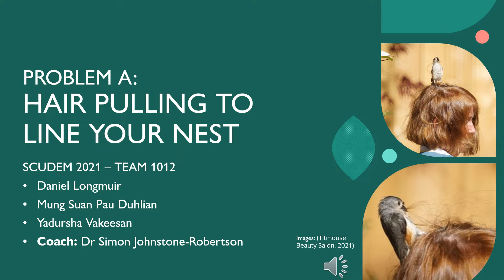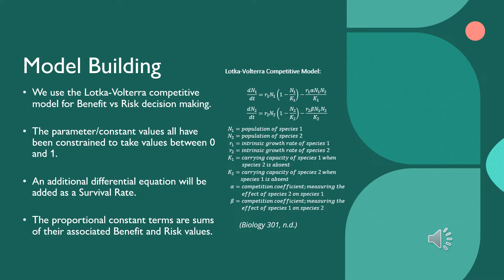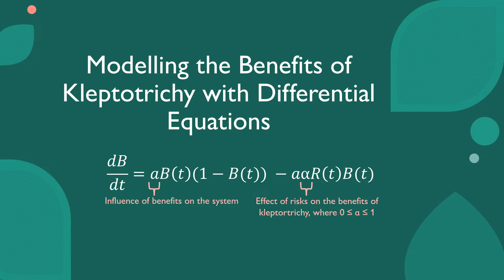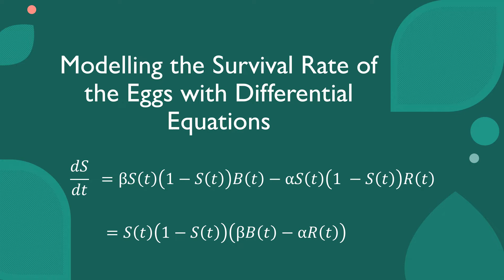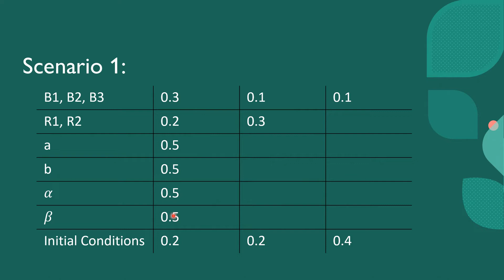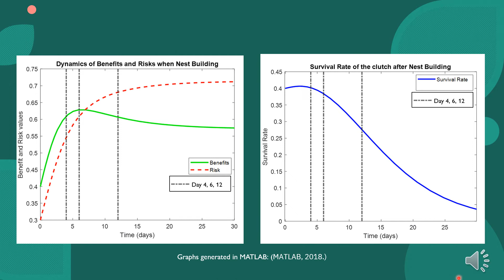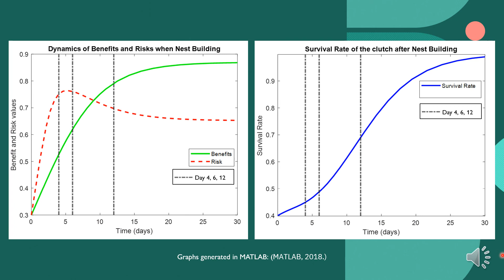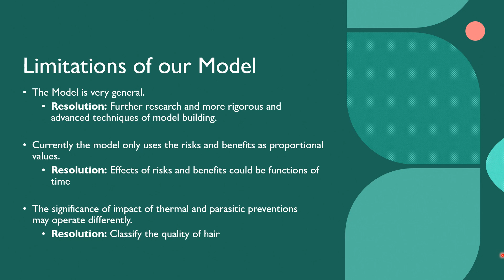SCUDEM VI Hair Pulling To Line Nest SIMIODE Challenge: Differential Equations Modeling Team 1012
Team Members:
Yadursha Vakeesan, RMIT University, Melbourne, VIC AUSTRALIA
Daniel Longmuir, RMIT University, Melbourne, VIC AUSTRALIA
Mung Suan Pau Duhlian, RMIT University, Melbourne, VIC AUSTRALIA

Coach: Simon Johnstone-Robertson, RMIT University, Melbourne, VIC AUSTRALIA